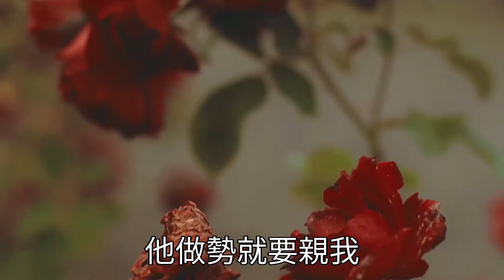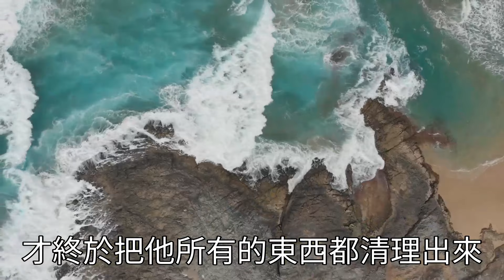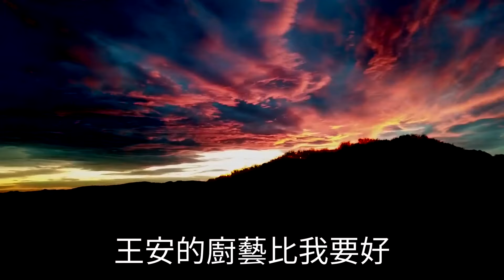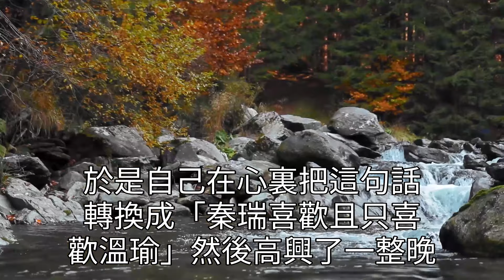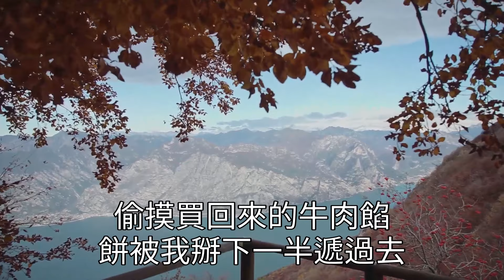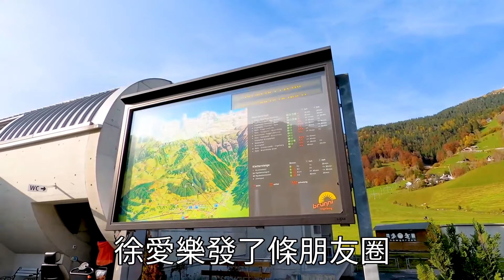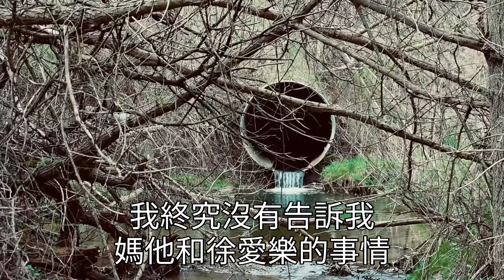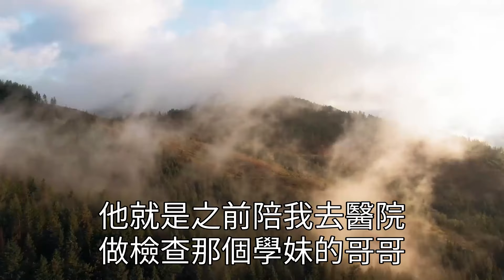情人節，我親自下廚給老公炒菜 ， 晚上3點，他才一身酒氣的到家。 他買了一條項鍊，但沒送給我， 還給一個陌生女人轉了5200 ， 醒來後，看見打包好的行李 ， 他慌了，我一句話他直接跪了！